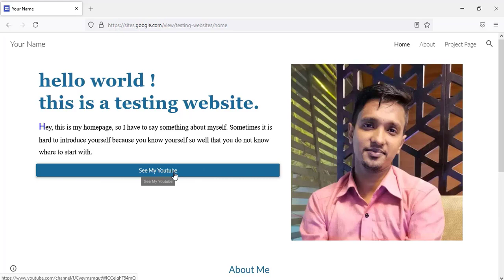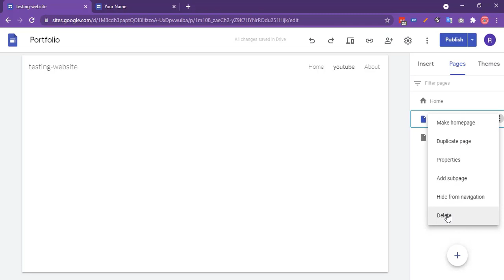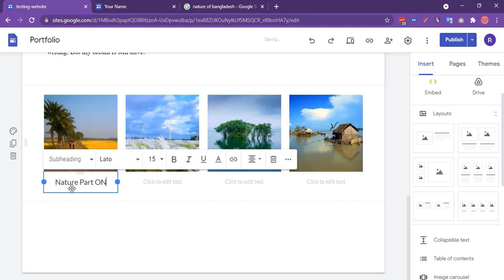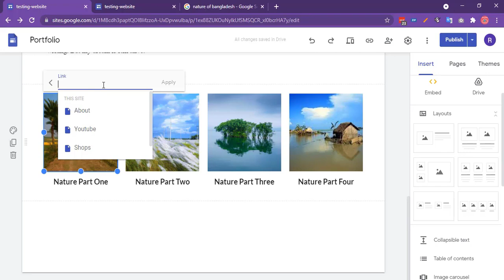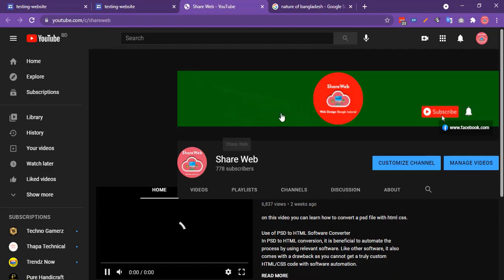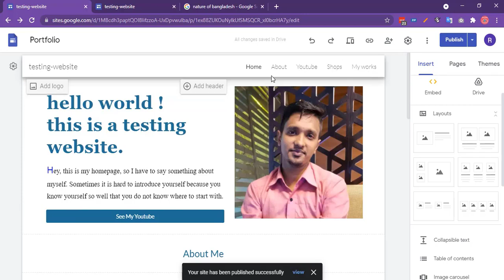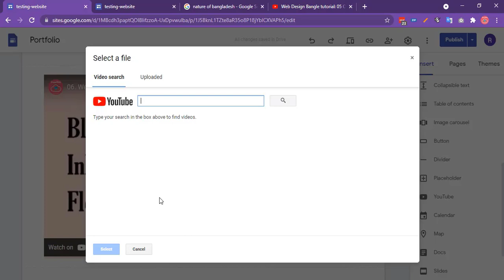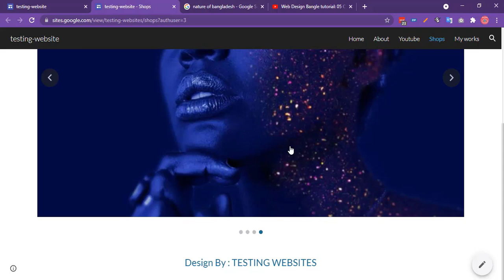Google Sites: How to Build a Free Personal/Business Website: Part Two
Google Sites is a structured wiki and web page creation tool included as part of the free, web-based Google Docs Editors suite offered by Google. The service also includes Google Docs, Google Sheets, Google Slides, Google Drawings, Google Forms, and Google Keep. Google Sites is only available as a web application